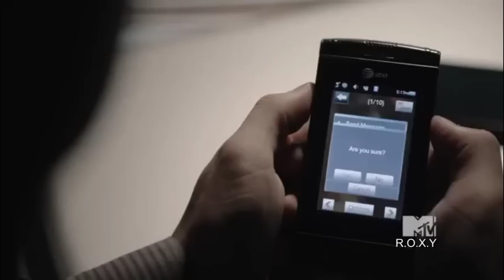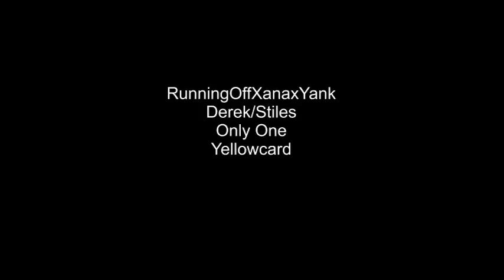.:Only One :.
So yeah, i'm trying to get as many ideas out and done as quickly as possible in the next 7 days cause then my trial will end and yes, that means i will go back to WLMM which means it'll take me two weeks just to make one video. T_T But yeah that's why this is may seem like crap  (more than my usual bad editing that is)

I thought this song fit them cause of well, EVERYTHING.